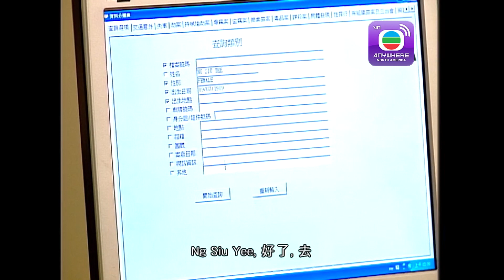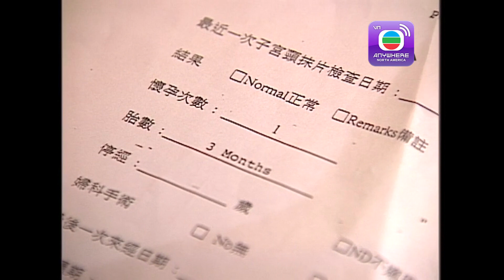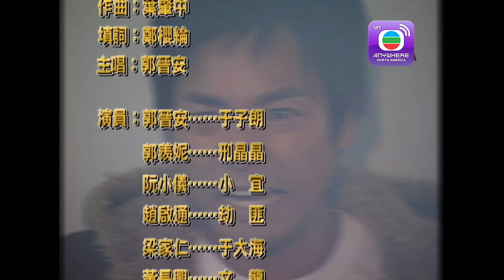Hữu Duyên Kỳ Án – Tập 16 (Lồng Tiếng) Quách Tấn An, Quách Thiện Ni, Mã Quốc Minh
【TVBAnywhere North America Viet】Trong sở cảnh sát có một Đội Điều Tra Đặc Biệt tiếng tăm lẫy lừng. Cảnh sát nào bị cấp trên thuyên chuyển đều được đưa tới đây, phụ trách điều tra các vụ án lạnh, tức là những vụ án bế tắc. Vu Từ Lãng vốn có khả năng thần giao cách cảm và từng phá nhiều vụ án lớn. Khi thuyên chuyển về đây, Lãng cứ tưởng sắp được thăng chức đội trưởng, sau mới biết đội trưởng hiện tại còn lâu mới về hưu, anh đã liên tục phá án lập công, mong sớm được chuyển đi chỗ khác. Ngay lúc đó nữ cảnh sát Hình Tinh Tinh được chuyển tới, Tinh có tướng mạo xinh đẹp nhưng cố tình làm ra vẻ thô lỗ cộc cằn. Khi điều tra Tinh luôn quan niệm Thà giết lầm chứ không bỏ sót, thường tranh cãi với Lãng, khiến quan hệ đồng nghiệp của hai người ngày càng tồi tệ. Lãng từ nhỏ sống chung với chị là Vu Tử Tịnh, sau nhờ điều tra một vụ án tồn đọng, mới gặp lại cha của mình là Vu Đại Hải. Trong quá trình điều tra, Lãng và Tịnh dần nãy sinh tình cảm. Tịnh thấy khó xử vô cùng khi phải giải quyết mối quan hệ tay ba giữa mình, bạn trai Thành Gia Tuấn và Lãng. Rồi đột nhiên Lãng xa lánh Tịnh, sau khi điều tra Gạn Hỏi Tinh mới biết, thì ra trước giờ luôn có một con ma nữ tên Tiễu Thiến ở bên cạnh Lãng...